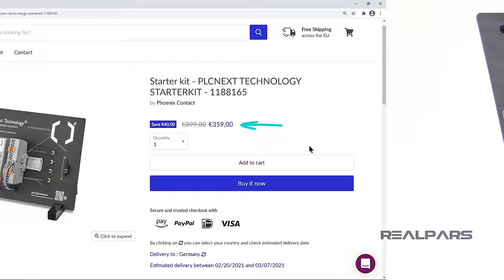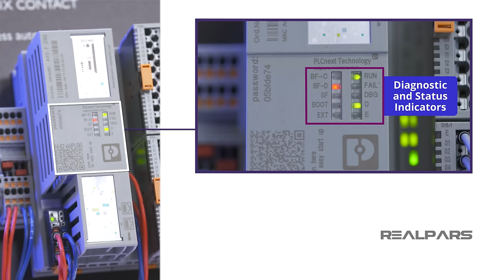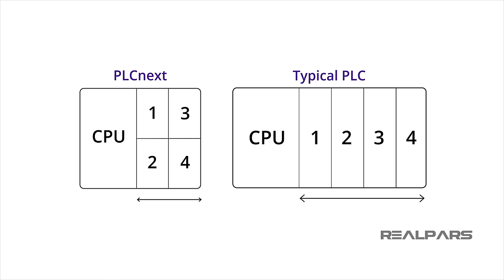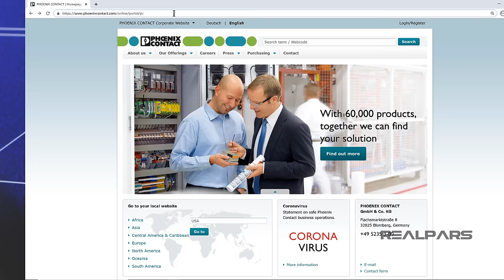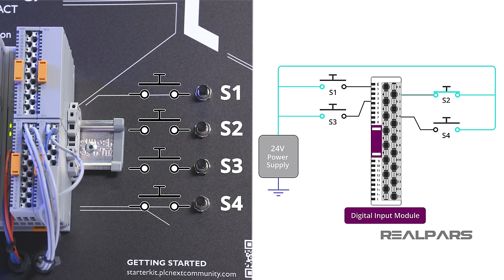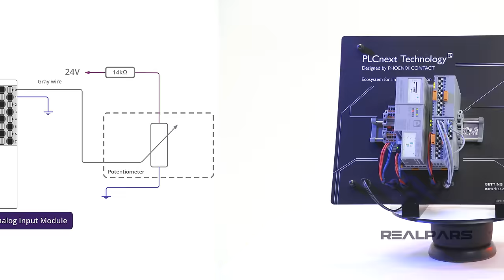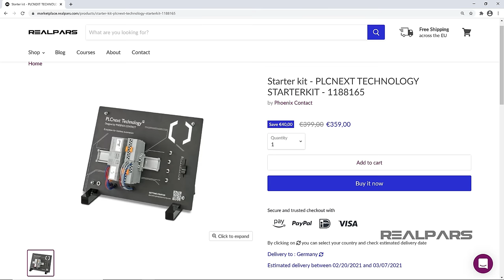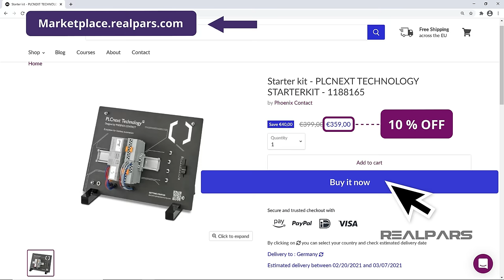PLCnext Tutorial for Beginners - Part 1 | What’s in the Starterkit Box?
where you can order this PLCnext Technology Starterkit directly from @phoenixcontact1923.

⌚Timestamps:
00:00 - Intro
01:15 - 1) AC plug
01:42 - 2) Ethernet cable
02:01 - 3) PLC panel
02:52 - Controller AXC F 2152
03:53 - AXL F BP SE4 module carrier
05:27 - Smart elements
06:54 - Starterkit field devices

This is the first of a series of easy-to-follow format videos about the Phoenix PLCnext Technology Starterkit - 1188165.

If you are interested in a powerful but inexpensive PLC, you might want to consider the PLCnext Starterkit.
Here are a few reasons to help you decide to get one.

1) The programming software is free! (You can download it

2) In addition to typical PLC programming languages such as ladder logic, function block diagram, and structured text, you can also use other PLC programming languages such as Python, C++, and Java amongst many others.

We’re going to identify all of the PLCnext Starterkit bits and pieces in the box that arrived at your door. We’re also going to familiarize you with everything in the box and discuss the purpose and function of each item.

1) The first thing you might notice is the 24 Volt power supply and a bag called AC plug-Mix.
The output male plug of the power supply plugs into the female connector at the bottom left corner of the panel.

The Ethernet cable is the communication link between your computer and the PLC.

3) Let’s have a look at the PLC panel itself.
There’s lots of stuff on this panel. We will start by examining everything mounted on the DIN Rail.

Mounted on the far left side of the DIN Rail is a PT 1,5 Quattro terminal block.
There are 4 actual terminal blocks on the DIN Rail.

A terminal block allows multiple outgoing wires to connect to one singular incoming wire.
The Starterkit terminal blocks are currently used to distribute the 24 Volt power supply where needed on the panel.

The red wire is the positive side of the 24 volt supply and the blue wire is the negative side.

Located beside the terminal block is the brain of the operation: the controller itself.

There is a cluster of LEDs located in the middle of the controller.
These LEDs are there for Diagnostic and Status Indication.

At the bottom left of the controller is the Power Supply Connector.
And, underneath the controller, you will find 2 Ethernet ports.

Next on the panel is the AXL F BP SE4 Module Carrier which is the backplane allowing connections between the individual I/O modules, the power supply, and the controller.

Four I/O modules can be inserted into the Module Carrier. Phoenix refers to the I/O modules as Smart Elements.

With this PLC, having the same number of I/O modules takes half the space compared to using a typical PLC.

The Module Carrier has 4 Smart Elements plugged into it.

Slot 1 has a Digital Output Module with 16 outputs. The Part number is AXL SE DO16/1.

Slot 2 has a Digital Input Module with 16 inputs. The Part Number is AXL SE DI16/1.

Slot 3 has a blank or a Smart Element Cover. The Part Number is Cover - AXL SE SC-A.

Slot 4 has an analog input module with 4 voltage channels. The Part Number is AXL SE AI4 U 0-10.

PLCnext Tutorial for Beginners - Part 2 | Create a New Project and Configure Ethernet Port

PLCnext Tutorial for Beginners - Part 4 | How to Easily Create Ladder Logic Programs